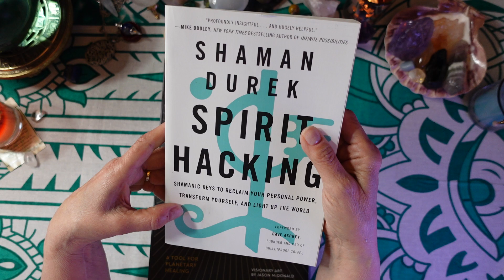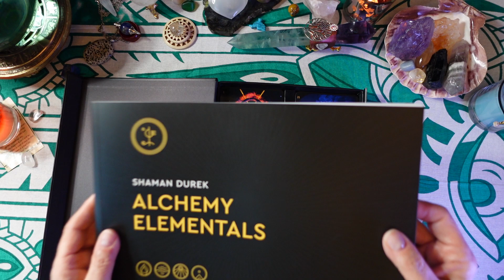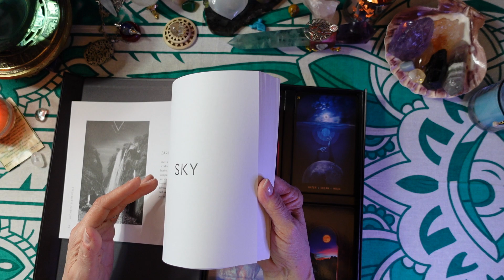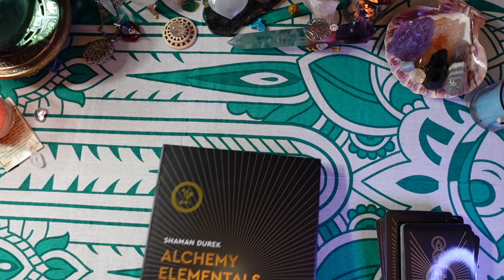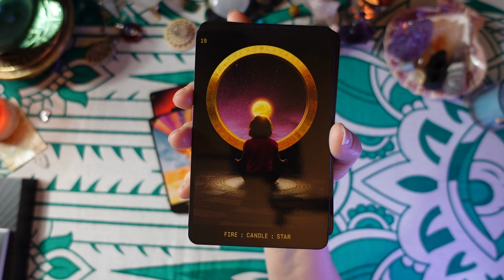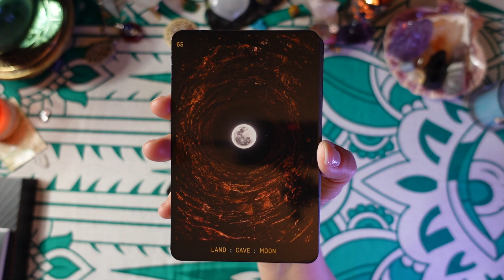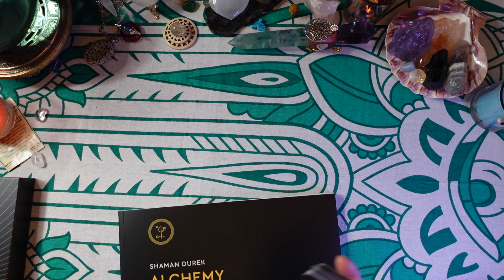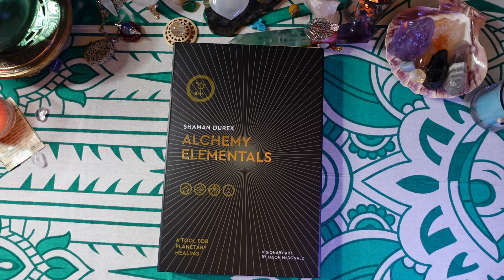ALCHEMY ELEMENTALS Deck Review - A SHAMANIC TOOLKIT - SUPERHUMAN, SPIRIT ENHANCING TECHNOLOGY!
Created by Shaman Durek, with visionary artwork by Jason McDonald, this gorgeous deck is unlike any other I've seen. It was published in 2022 by St. Martin's Essentials. Use this oracle to "cultivate your own spiritual powers, and your own abilities as a quantum creator, including remembering how magic is created, and how magical we human beings truly ARE." This is "a tool for planetary healing."
It's free for you, and it  helps me a lot. Also,  please let me know (in the comment section below) if there are any other deck reviews, Tarot or divination-related videos you'd like to see!
You may also enjoy my Facebook Group, Ten Pentacles Tarot and Divination 101. It's also free, and we'd love to have you!
                                         Joan